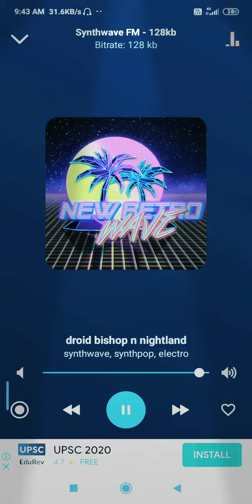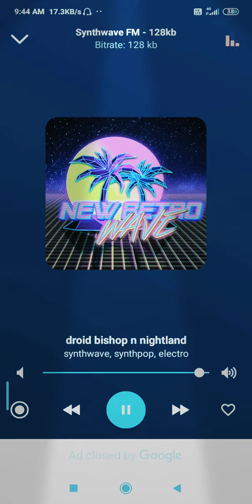droid bishop n nightland